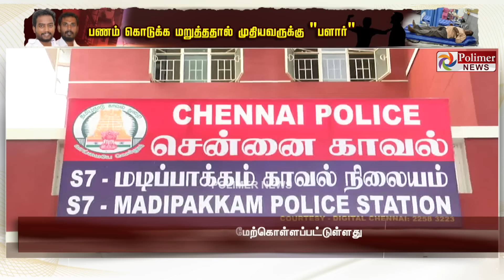மாமூல் பணம் கொடுக்காத கலெக்டரின் தந்தைக்கு பளார்.. 2 லட்சம் கேட்டு அடாவடி